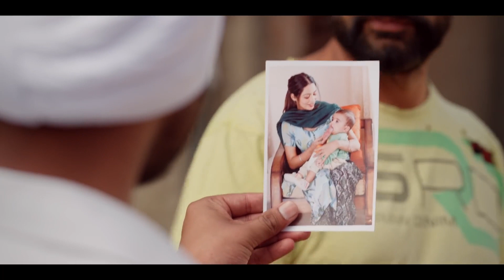Punjabi Web Series !! | Smeep Kang | Jaswinder Bhalla | Babbal Rai | Saira | Comedy Web Series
Laugh without limits with Smeep Kang, Jaswinder Bhalla, Babbal Rai, and Saira in this uproarious video clip. A relentless stream of humor that will keep you in stitches!